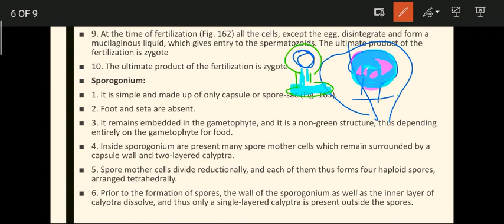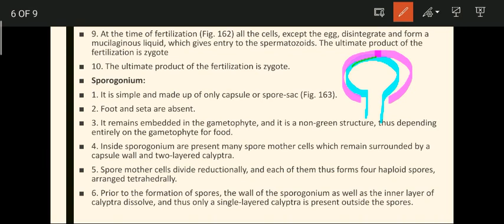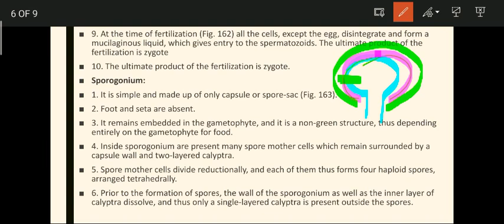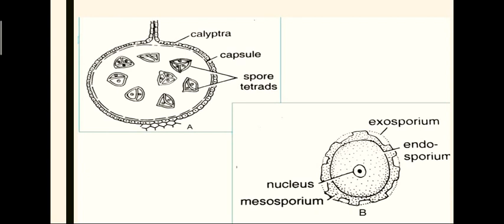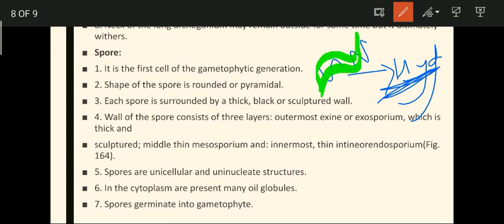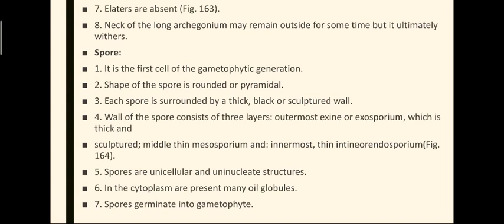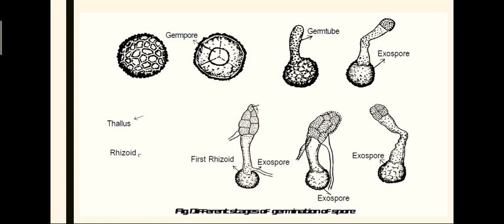Riccia : Spore germination & life cycle